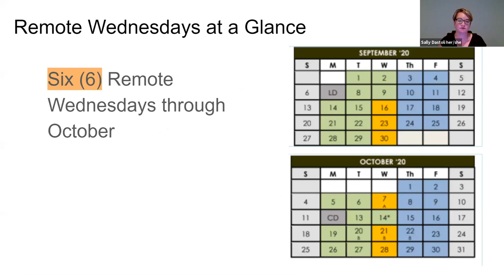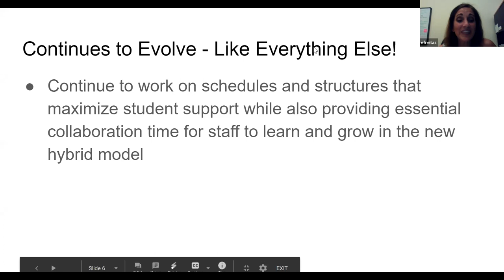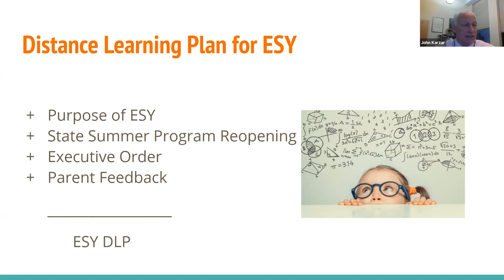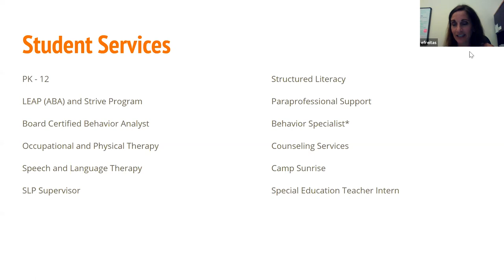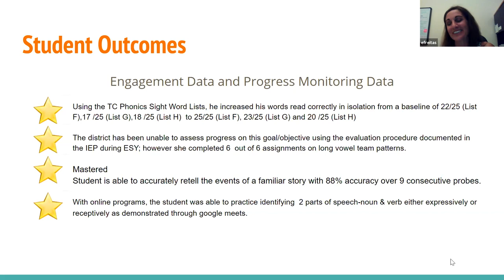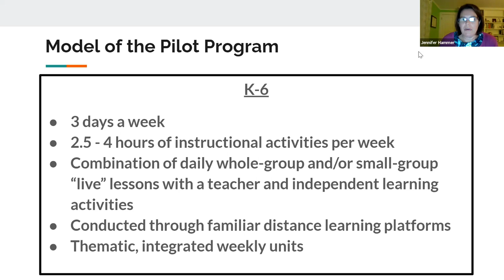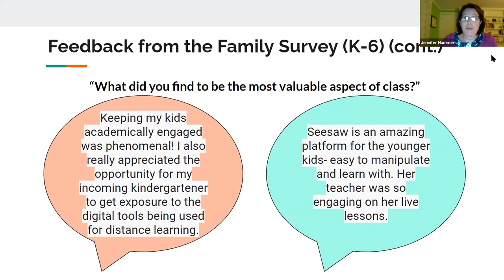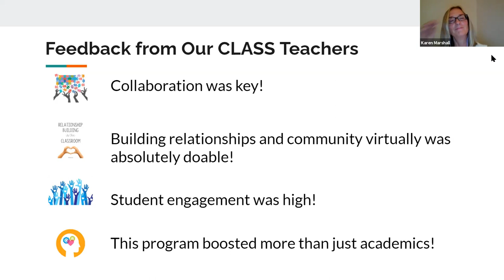September 8, 2020 Board of Education